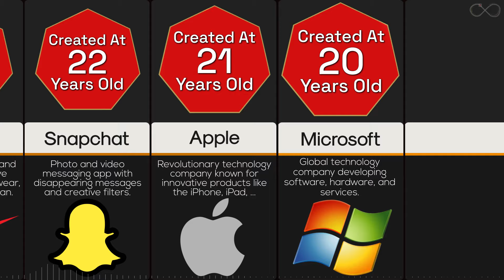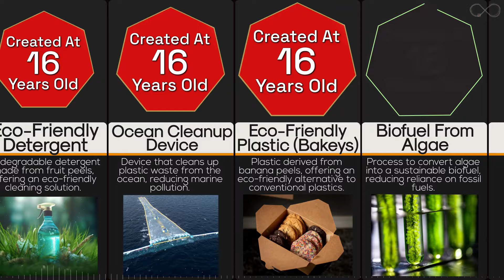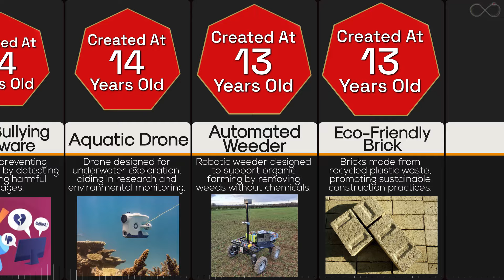Comparison: Can You Believe These Were Invented By Teenagers?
Let's get your creative juices going. In this comparison video, we discover amazing inventions by teenagers! From cool gadgets to life-saving devices, these young minds are making a big impact and taking over the world. Watch as we explore their awesome creations and how we have benefited from them!